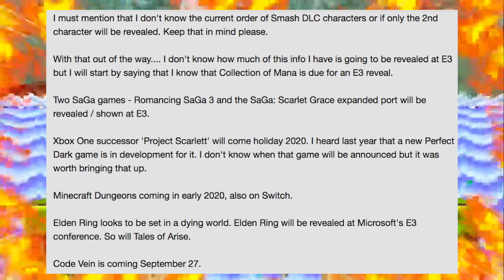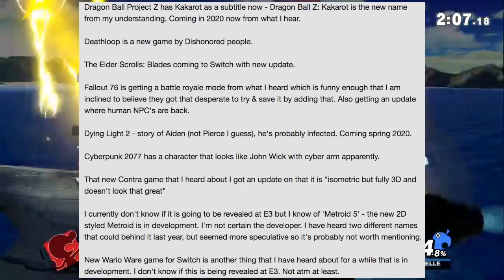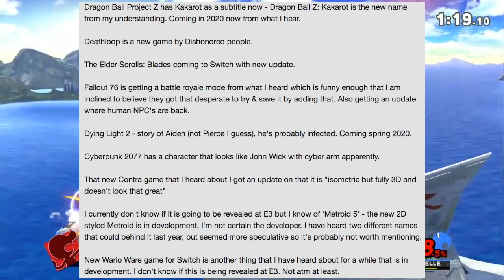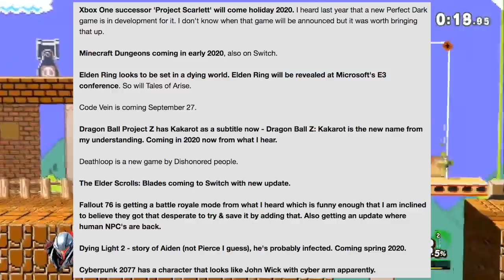REAL Nintendo E3 2019 LEAK! VERGEBEN CORRECTLY LEAKS XBOX PRESENTATION?! NEW NINTENDO INFO!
You get access to new emotes and get an awesome symbol next to your name!

What did you guys think of this video? Do you agree?